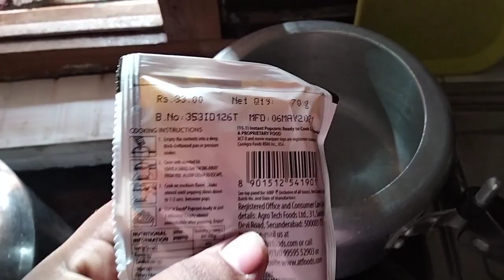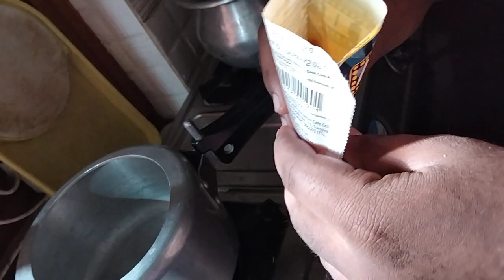Act II Popcorn Recipe in Telugu | Instant Popcorn Making at Home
This is original Chevilo Puvvu Channel. Channels with the same name are presenting our videos. We request you to follow us to get original content - Vamshi

🔴 *** MY PRODUCTS ***
I use NCH Videopad on PC & Kinemaster on Mobile for editing my videos!

🔴 *** ABOUT ME ***
Myself Vamshi from Mangapet - a village in Mulugu dist. Currently, I am staying at Bhadrachalam. I work with govt. projects like PMKVY, DDUGKY, Skill India, TASK, RPL, and many more. I also run my own computer institute which is located at Bhadrachalam.

We have started this channel on 01st June 2021 and we are making people get entertained. We are delivering complete entertainment videos to our subscribers and viewers. We also connect with our subscribers every day through live and discuss among ourselves. In a short period, we all have become a family and enjoying the days!

• Chevilo Puvvu
• Telugu Trolls
• Funny Telugu Trolls
• Chevilo Puvvu Trolls

🔎 VIDEO OUTLINE 🔎
Chevilo Puvvu Trolls